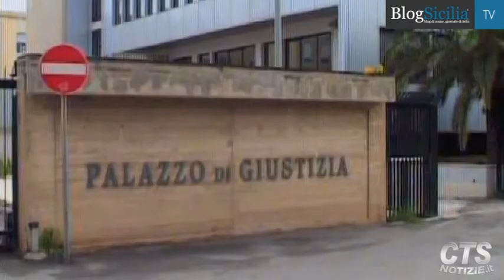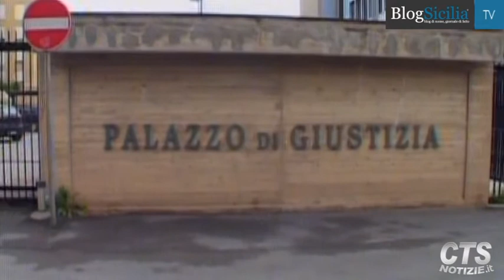Trapani, condannato omicida parroco Ummari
Antonino Incandela, 33 anni, reo confesso dell'omicidio del parroco di Ummari, don Michele Di Stefano, assassinato lo scorso 26 febbraio nella canonica, è stato condannato a 30 anni di reclusione dal Gup di Trapani. L'accusa è di omicidio per rapina.
Redazione di Trapani